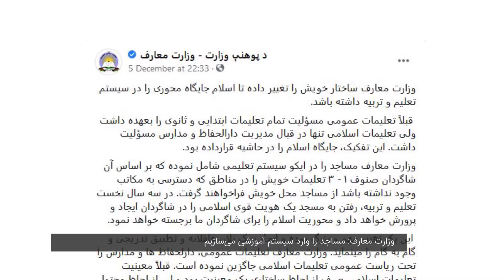وزارت معارف: مساجد را وارد سیستم آموزشی می‌سازیم